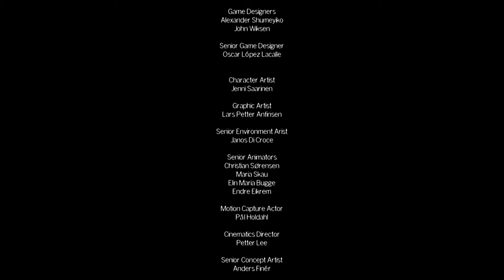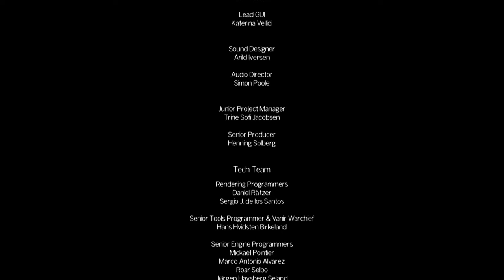| I AM THE WITCH | The Park | FINAL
Am I the real witch?